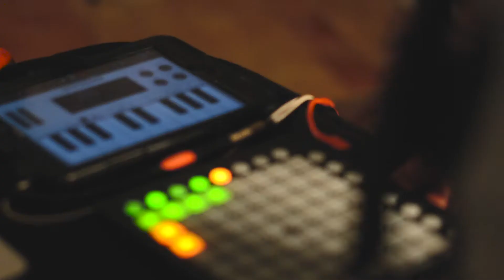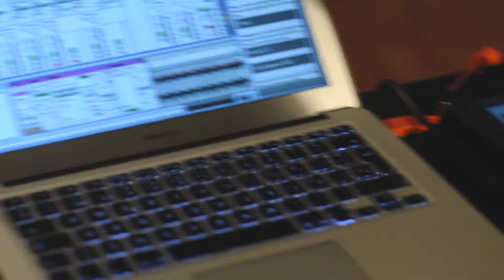Maxenta - Sad (Kyoto Live Sessions)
Maxenta presentando "Sad" en Kyoto Live Sessions.

-Fercho Farías: Cámara.
-Diego Urbán: Cámara y edición.

-Javier Romero: Grabación, edición y mezcla.